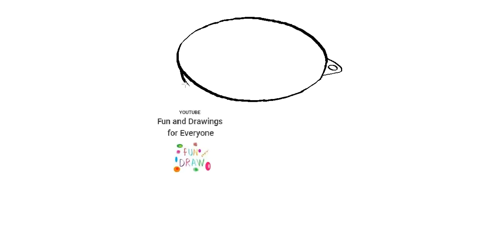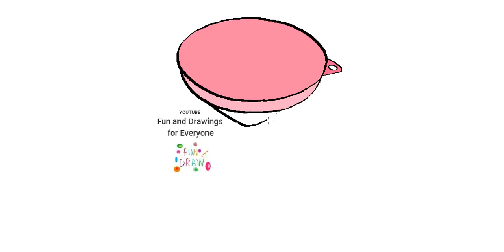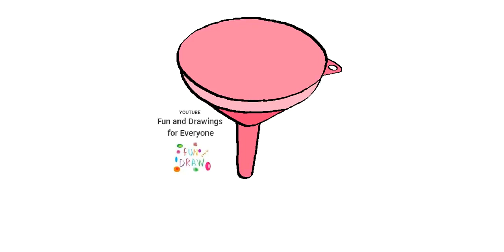Come disegnare un imbuto